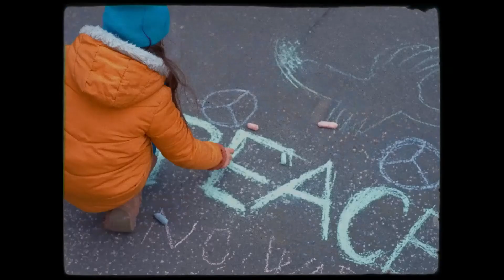Скрябін Місця щасливих людей